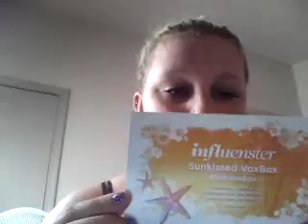Influenster sunkissed voxbox 2013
olay fresh effects bb cream
dr. scholl's for her high heel insoles
sinful shine with gel teck nail polish
goody ouchless ribbon elastics